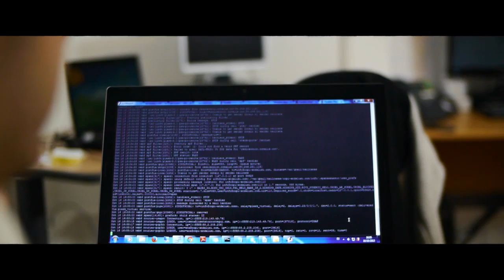Presentación del Datacenter de Comalis